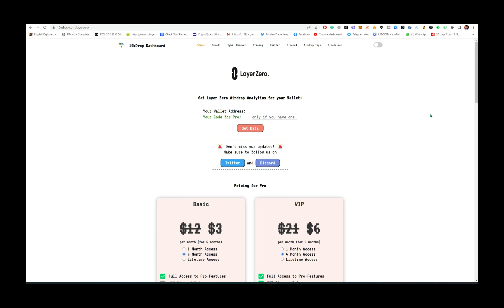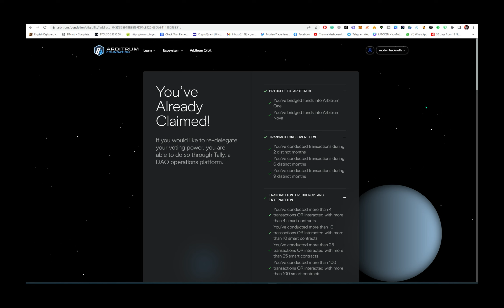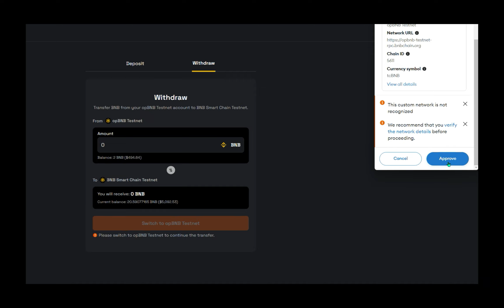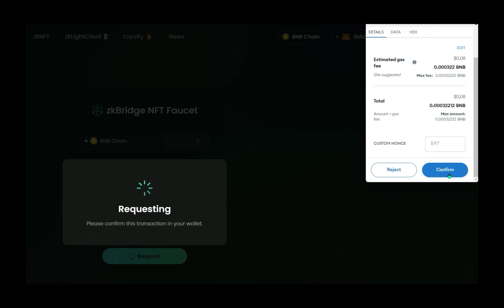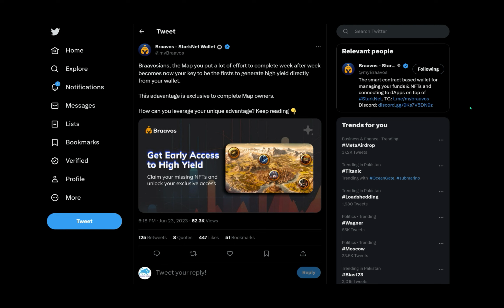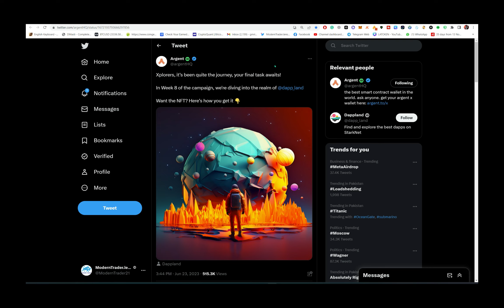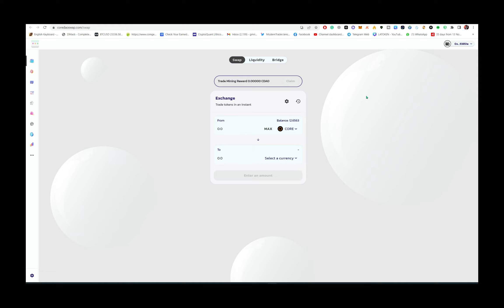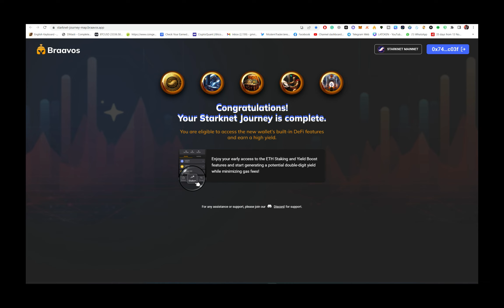Five Big Airdrops | opBNB | Zkbridge | Layer Zero | Starknet | Argent & Bravos Wallet | Core Dao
opBNB Testnet Potential Airdrop

Step 1
Add BSC Testnet

Step 3
Bridge B/W opBNB & BSC Testnet

Step 4
Claim NFT Faucet On BNB Mainnet & Bridge It To opBNB

Step 5
Claim Galaxy Points

CoreDao Task  For Layer Zero Potential Airdrop

Step 1
Add Core Network

Step 3
Claim NFT Faucet & Bridge To Other Networks Via Zkbridge

Step 4
Claim Galaxy Points

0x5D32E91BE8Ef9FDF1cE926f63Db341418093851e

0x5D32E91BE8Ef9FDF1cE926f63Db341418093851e